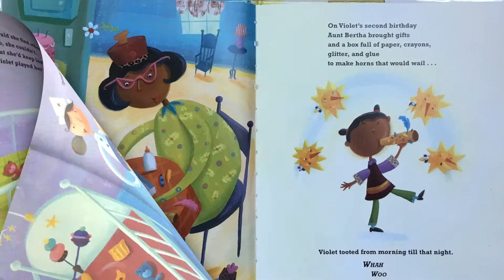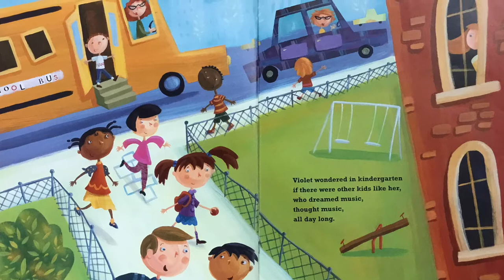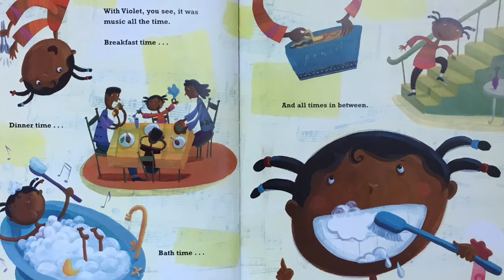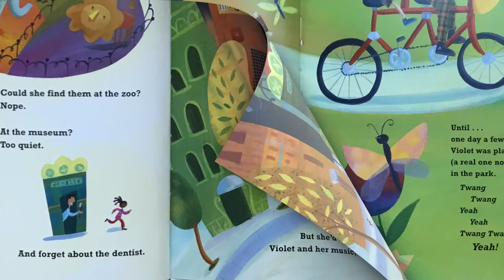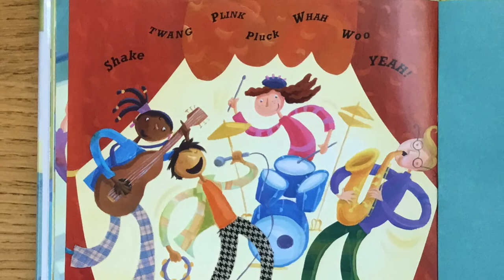STEAM Storytime Violet's Music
Contact Coos Bay Public Library for information about receiving STEAM kits.

For this project, you will need a balloon, an empty container, a pot with a handle or another container, a binder clip, three rubber bands, four plastic spoons, two plastic eggs, two spoonfuls of dried beans or rice, tape, scissors, two straws, and a GROWNUP!